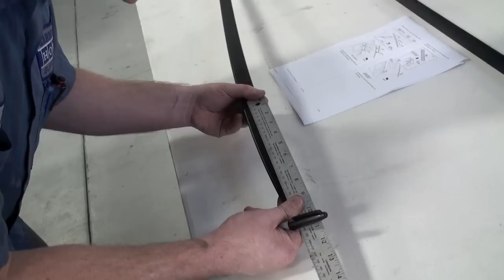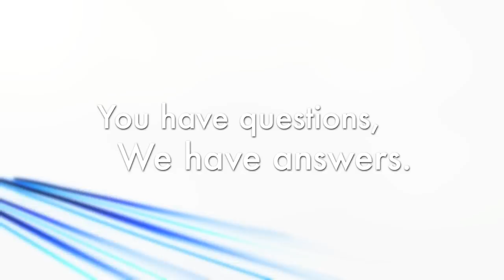Ridgeline Roof Rack Installation (Honda Answers #71)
Honda Answers Question 71: How do I install a roof rack on my Ridgeline? (Part # 08L02-SJC-100A & 08L02-SJC-100B)